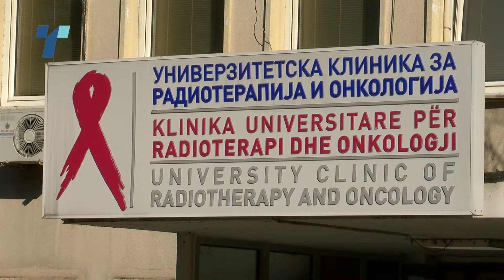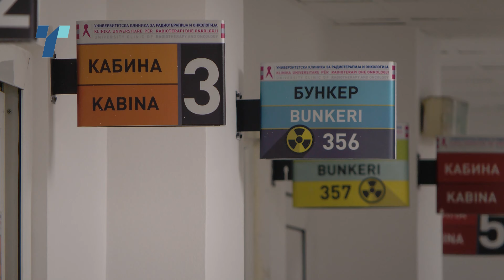Пациенти на ден пред смртта се воделе дека примаат скапа терапија - детали за случајот „Онкологија“